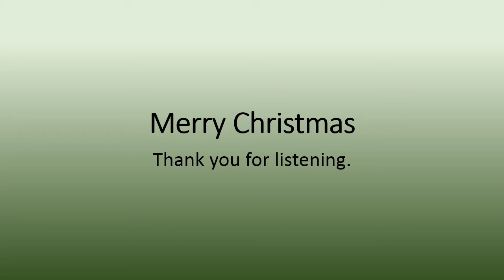A New Salem Christmas Vol 1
"A New Salem Christmas" Volume 1 (of 5)
15 minute radio program
Greetings, Scripture reading, and Christmas music by New Salem